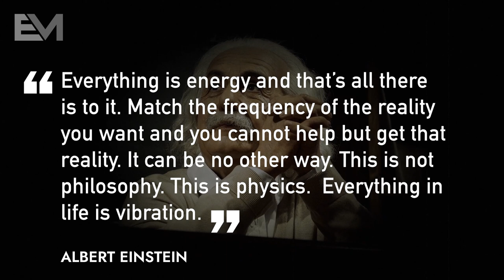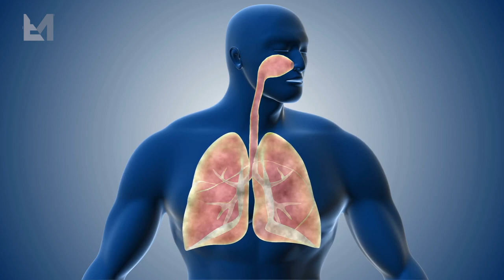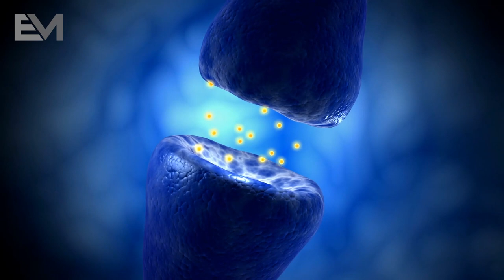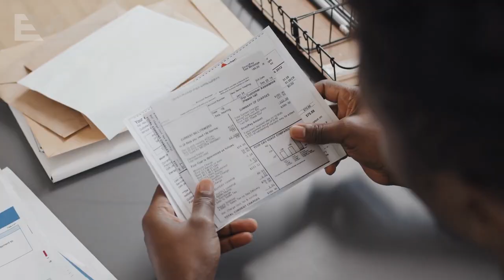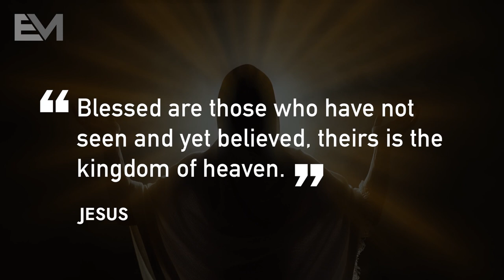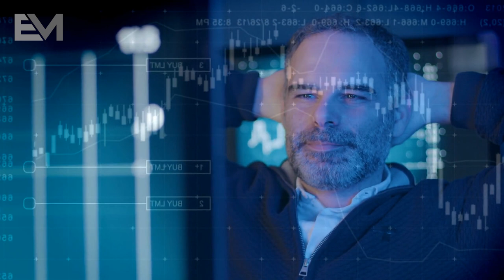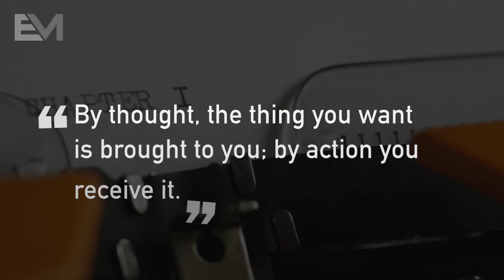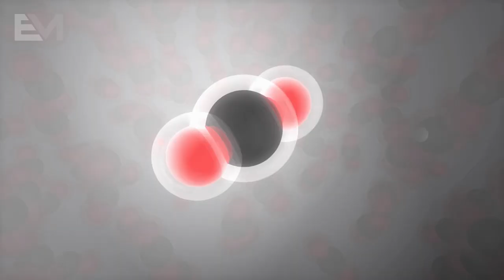The Law Of Vibration Explained In Full | Universal Law #2 Of The 12 Laws Of The Universe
The Law Of Vibration, one of the 12 Laws Of The Universe, decrees that energy, frequencies and vibration underpin everything in the Universe including you.  It details why vibration is the greatest secret behind the Law Of Attraction, and why understanding it will transform every aspect of your life.  Watch this video right through to the end to learn all you need to know about The Law Of Vibration.

2. Turn On "Notifications"
3. Hit "Like"
4. Leave A "Comment"

CHAPTERS ________________________________________________________________________

00:00 - The Law Of Vibration
00:55 - Energy, Frequencies & Vibration
01:29 - Everything Is Energy
01:54 - Water: An Example Of Vibration
03:00 - Paper: An Example Of Vibration
04:12 - 7 Different Types Of Vibrational Waves
07:06 - Thoughts Are Vibrations
07:46 - External Vibrations Impact Yours
09:06 - Plants Pick Up Your Vibration
12:39 - Origins Of A Gut Feeling
12:55 - Quantum Entanglement
13:19 - Your Sixth Sense Is Vibration
13:29 - How Vibration Affects You
15:04 - How To Use Vibration To Get What You Want
15:24 - Step #1: Decision
17:27 - Step #2: Imagination
19:17 - Step #3: Belief
21:45 - Step #4: Feelings
28:43 - Step #5: Action
29:31 - Your Mind Is Not Your Brain
29:56 - Everything Functions on Frequencies
32:13 - Other Practical Applications Of Vibration
34:29 - Your Highest Frequencies
35:37 - Quantum Physics - The Science Behind Vibration

MASTER THE LAW OF VIBRATION ___________________________
To master the Law Of Vibration you need to understand how it works.  This video gives you the scientific background as well as explaining how to apply the Law Of Vibration to your life.

It delves into quantum physics / mechanics, and walks you through the practical steps to raise your vibrational frequency, activate the Law Of Attraction, and therefore how to manifest things (anything) in your life.

You will learn how to raise your vibration to manifest anything you wish.  When you match your vibrational frequency with the the things you want, you are in harmonious vibration with its atoms, and this resonance will draw it into your life.  You can manifest money, manifest your dream car, manifest love or manifest your dream home.  If you think it, you can do it.

When you vibrate correctly, you literally attract abundance into your life.   You'll vibrate at a higher frequency instantly and manifest yourself your hearts desires.

This video is the ultimate Law Of Vibration documentary.  No stone is left unturned.   It will teach you how to raise your frequency so effectively, that you get onto the law of attraction frequency, synonymous with spooky coincidences and transcendental experiences.

You're attracting what you're in harmony with right now.  Everything in your life today is a vibrational match to your thoughts.    If you wish to change your results, you need to synchronize your vibration with the things you want, and not with the things you don't.

This hermetic principle of vibration requires that you set intentions, believe in their manifestation, then trust the universe to align the necessary events to make things happen.

THE 12 LAWS OF THE UNIVERSE ______________________________________

This is the second episode in a 12 part series discussing the 12 laws of the universe.  These episodes are dedicated to:

Law #1: The Law Of Divine Oneness
Law #2: The Law Of Vibration
Law #3: The Law Of Correspondence
Law #4: The Law Of Attraction
Law #5: The Law Of Action
Law #6: The Law Of Perpetual Transmutation Of Energy

Understanding and applying the principles will change your life.

EDUCO MOTIVATION _________________________________________________

Educo Motivation provides practical wisdom to accelerate your growth and development.   The personal development industry provides self improvement.   Individuals know personal growth comes through understanding the mindset of high achievers.  This is surely the fastest route to personal success.

In effect, you can supercharge your personal power by modeling the philosophy, success habits and practical psychology of high achievers.  So don’t waste years of trial and error, when you can watch our videos and achieve your goals in the shortest time possible.

If you’re looking for self improvement channels, you just found one of the very best.    If you’re searching for self improvement tips, they are loaded inside every one of our videos.  Every video provides a hefty dose of life improvement, life motivation and inspiration.  You’ll learn principles for success, craft a positive mental attitude, develop a success mindset and become your best self.